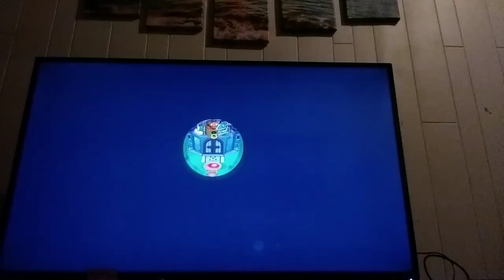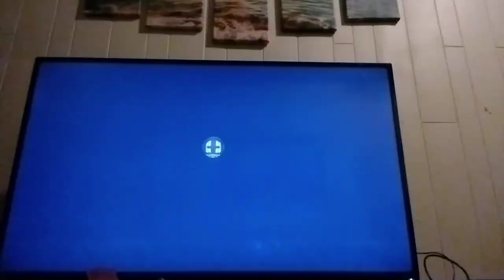Crumble Rumble Castles and Tumble